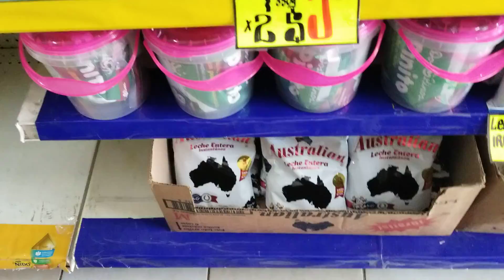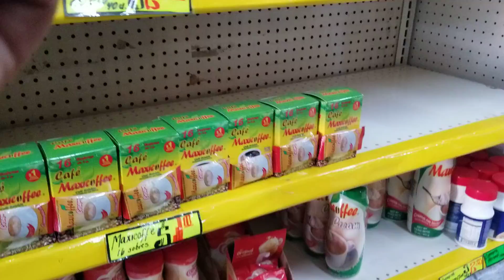Suscriptor Manda Ayuda para la mamá de don Fransisco.